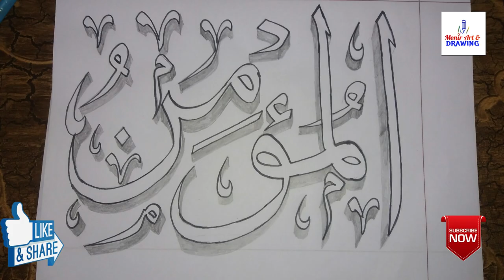How to Draw name of Allah in 99 names (Al Mu,mino)step by step with hand /monir art & drawing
How to Draw name of Allah in 99 names (Al Mu,mino)pencil art /monir art & drawing